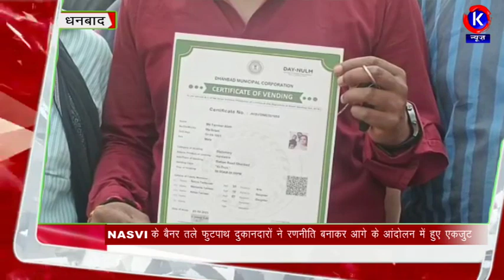NASVI के बैनर तले फुटपाथ दुकानदारों ने रणनीति बनाकर आगे के आंदोलन में हुए एकजुट